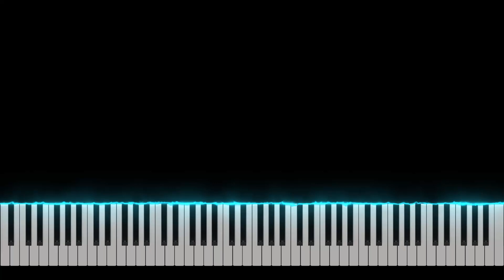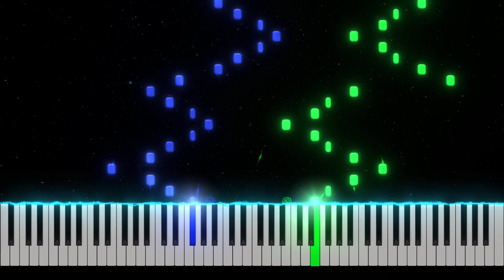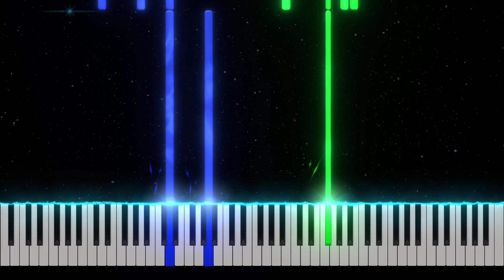Scènes, VI. Aurore by Ryan Zhang - Piano Tutorial [Nivek.Piano]